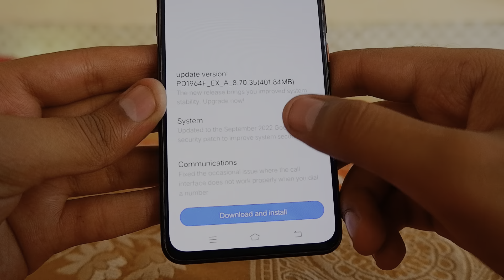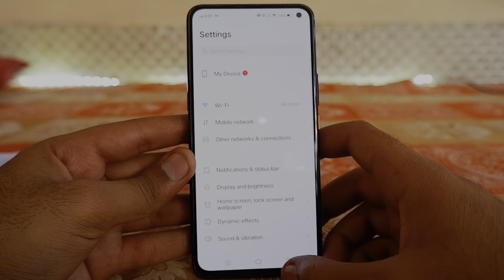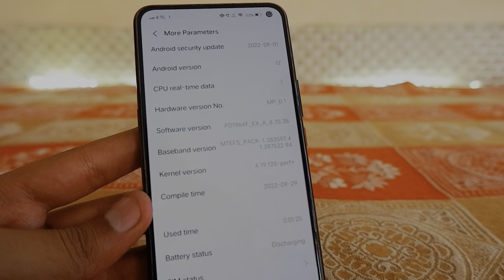iqoo 3 latest update October 2022 😁 diwali update 🔥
Update review- i,m notice battery backup improve after using 7 days

ThankYouForWatching 🙏